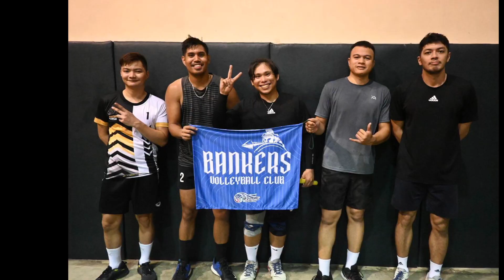Power Game (Pot Money) - SF - Championship